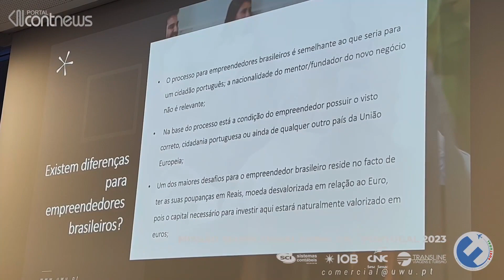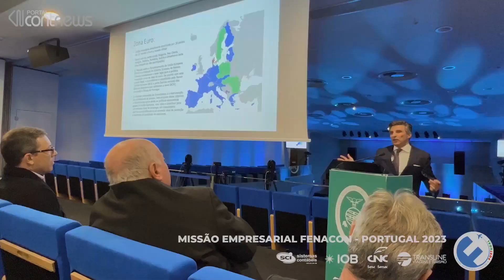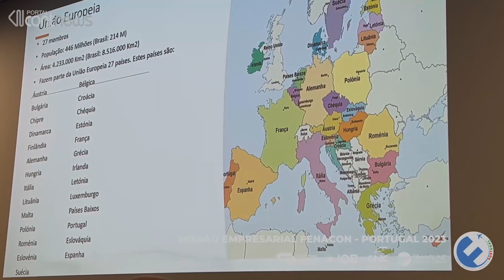Ordem dos Contabilistas Certificados: Como contadores podem atuar em Portugal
Portugal tem 68 mil profissionais contábeis com registro ativo junto à Ordem dos Contabilistas Certificados (OCC), porém somente 50% atuam como responsáveis contábeis. Anualmente a OCC registra a entrada de aproximadamente 1.200 novos contadores.

A OCC atua em Portugal de forma equivalente ao CFC, Conselho Federal de Contabilidade. Durante a Missão Empresarial Fenacon em Portugal, os empresários participantes tiveram um dia de networking na sede da Ordem e puderam acompanhar como podem atuar em Portugal, além de entender mais profundamente os desafios e oportunidades que o país oferece.